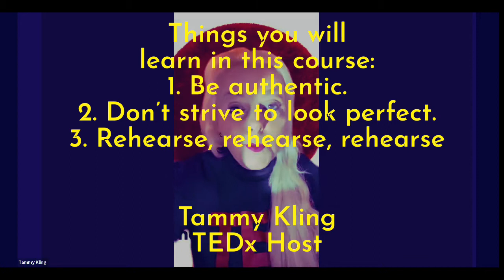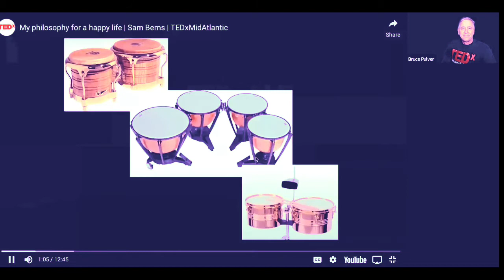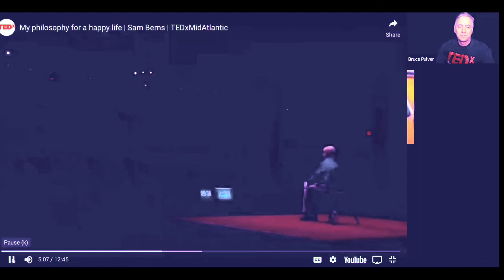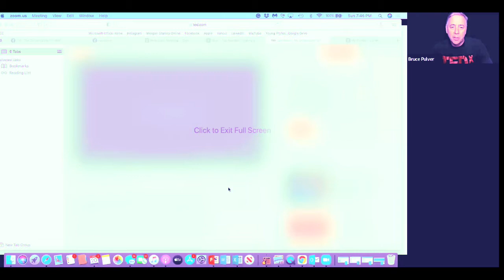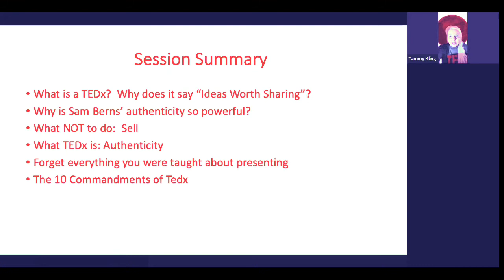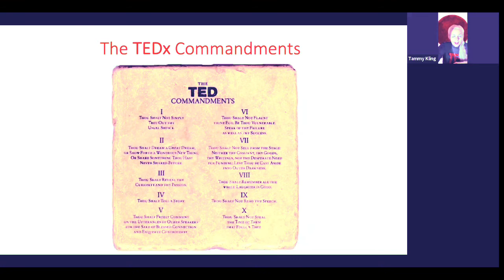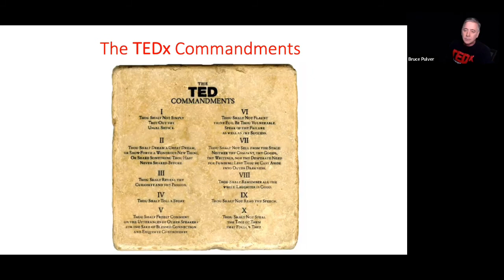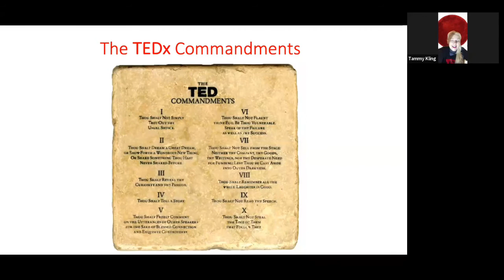Speaker Course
Be a top speaker. Tammy Kling has coached the top 10 speakers in the world for a decade. This course features one of her 17 TEDx speakers, Bruce Pulver, who has turned his TEDx talk into a professional speaking career.